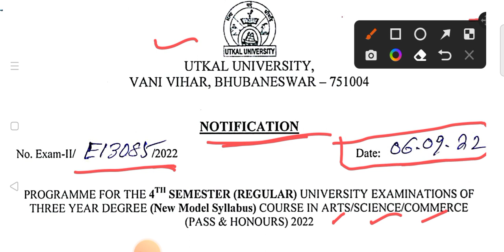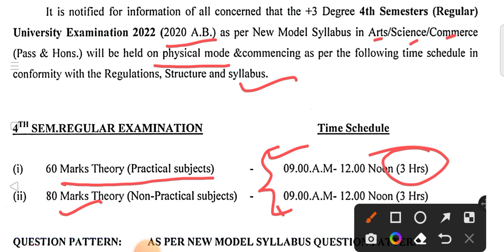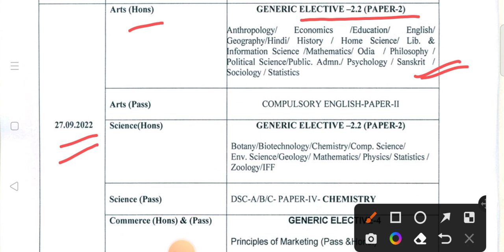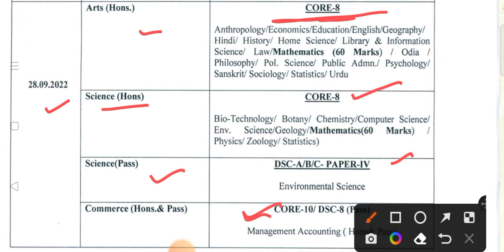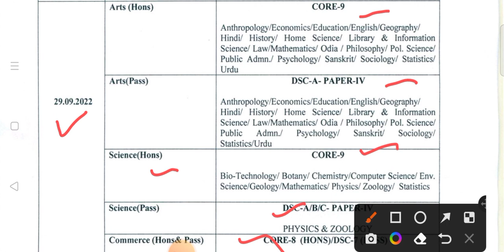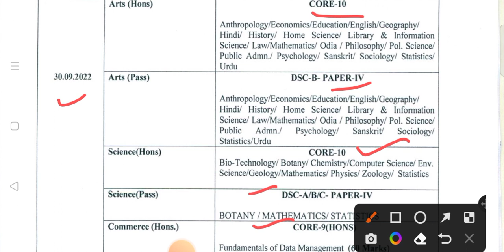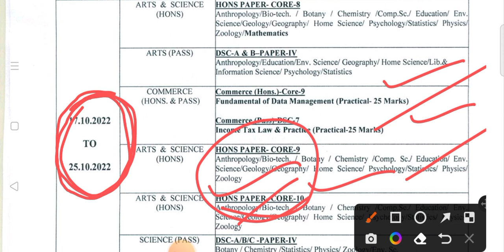+3 4th Semester Exam Notice Out ||Utkal University|| Arts/Science/Commerce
Utkal University +3 4th Semester Exams Notice Out 2022
+3 4th Semester Exam Programme
+3 4th Semester Exam Updates 2022
Utkal University